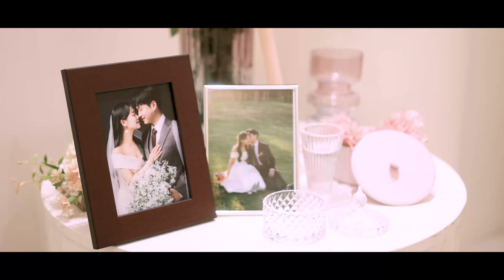[스냅506 본식DVD] 부산 아시아드시티웨딩홀 웨딩영상 전체스케치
두분의 사랑스러운 결혼식을 영상으로 담습니다.
다시한번 행복한 결혼을 축하드립니다.

드라마틱 웨딩 비디오 / 시네마틱 본식 촬영
4K 동영상촬영 및 제작 / 웨딩홀 본식 실내촬영 /
Dramatic wedding video, wedding movie.